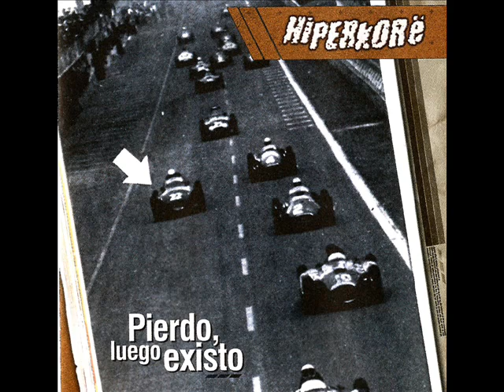Hiperkore - 07 Medicina general